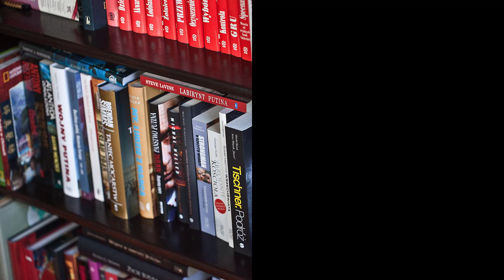Antonimy - zagadki dla przedszkolaków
Film ten w przystępny sposób ćwiczy u dzieci znajomość antonimów. Na podstawie zagadek dzieci uczą się podawać wyraz przeciwstawny.